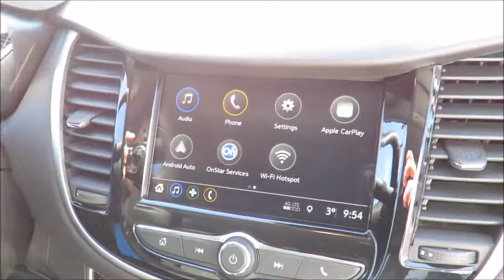2018 Trax LT AWD Centennial Blue Metallic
2018 Trax LT AWD at County Chevrolet Essex